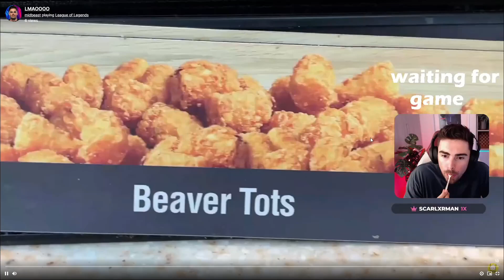Midbeast finds out what they eat in NA...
⇩ OPEN ME ⇩